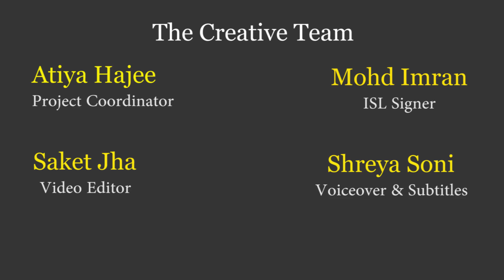Chhaya Mat Chhuna (Part 1)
This is a chapter from Hindi class 10.

In this lesson the author talks about living in the present because most often living in the past or worrying about the future brings distress to us.

We would love to know what you think of our videos.